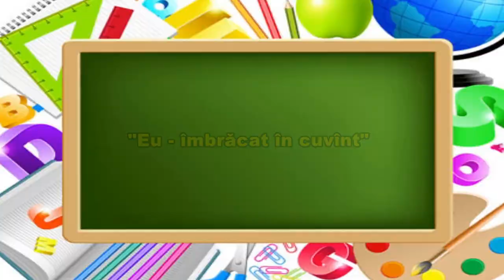In memoriam Grigore Vieru - "Eu - îmbrăcat în cuvînt"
Clasa a VI-ea Liceul Teoretic "Constantin Spătaru" or. Leova prezintă măsura- In memoriam Grigore Vieru "Eu-îmbrăcat în cuvînt"